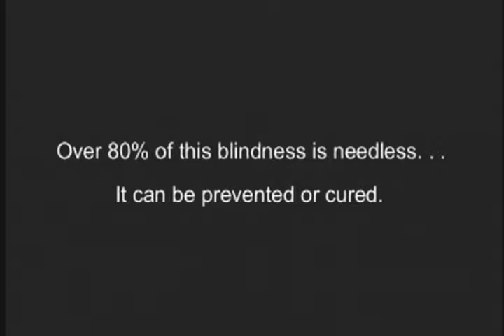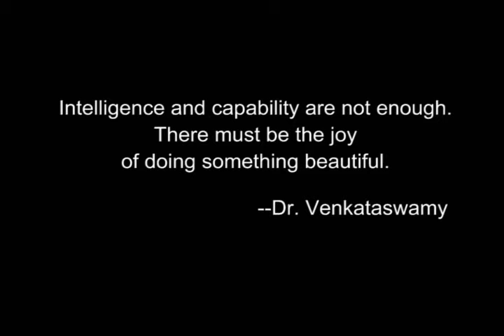Aravind Eye Hospital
Aravind started in 1976 as an 11-bed eye clinic in an old temple-city. Today it is the largest and most productive eye care facility in the world. Taking its compassionate services to the doorstep of rural India, Aravind's stunningly effective strategies vaulted barriers of distance, poverty and ignorance to create a self-sustaining system that now treats over 1.7 million patients each year, two-thirds of them, for free.